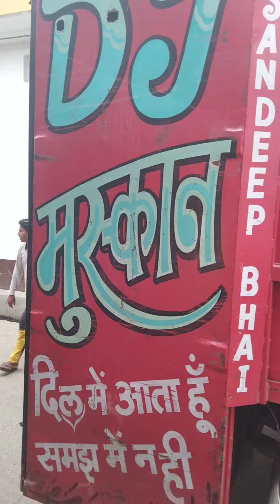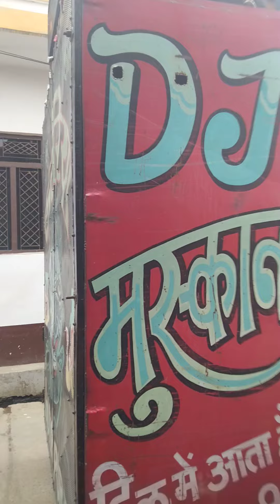😱😱Dj Kasan Ristel😈😈V/S👹👹Dj Sonu V/S🎛️Dj🎛️🎛️ Anuj Kataria😈😈V/S👹👹 in the Alipur morna hard competition